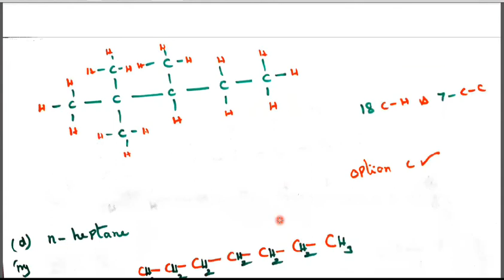|PART 2 - QUICK TO IDENTIFY HYBRIDISATION |NEET